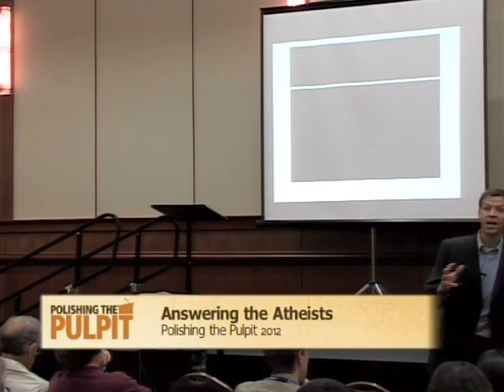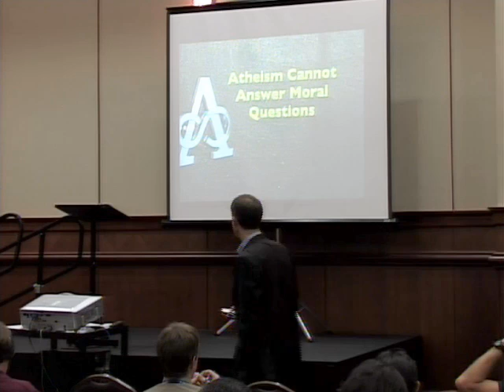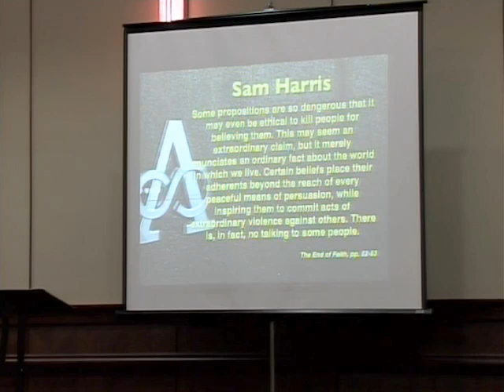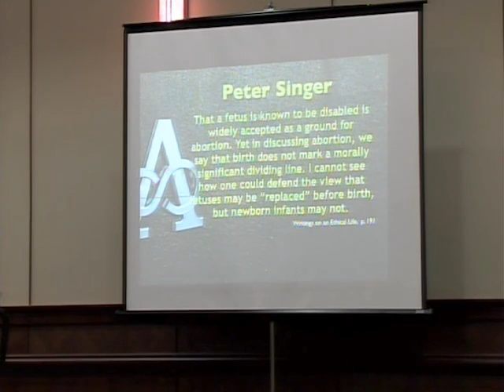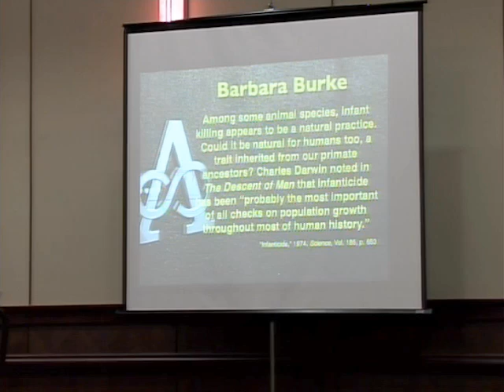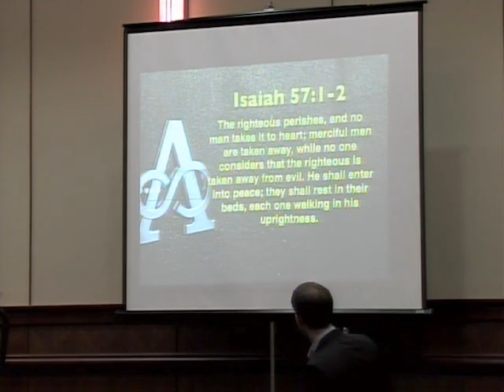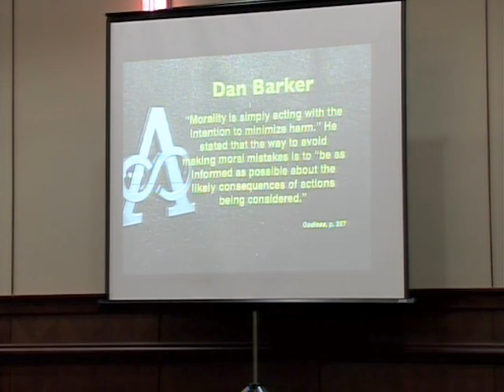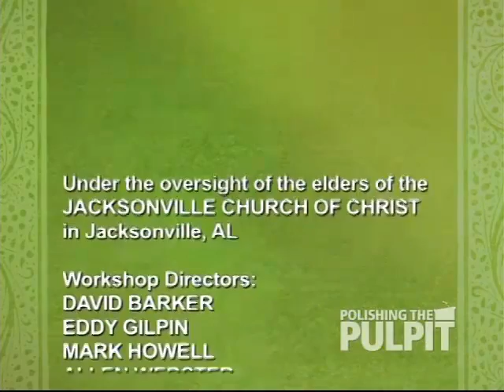Why Did God Order Babies To Be Killed - Kyle Butt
Militant atheists of the 21st century insist that the God of the Bible is immoral. They claim to possess a superior morality to that of the Bible. In fact, they assert that the God of the Bible, especially the Old Testament, was immoral and condoned immoral practices. One area that they assert bears out the immorality of the Bible is the fact that God sometimes caused, or ordered others to cause, the death of innocent children. This class will explore the ethical questions that relate to God's involvement in the death of innocent children.